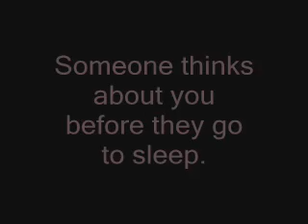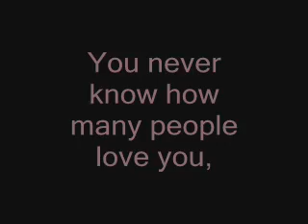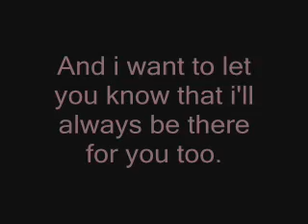this is for everyone(never gonna be alone)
my friends are everything to me, and my life depends on them. thank you to all who have been with me, who stood by my side, even when i was a brat.